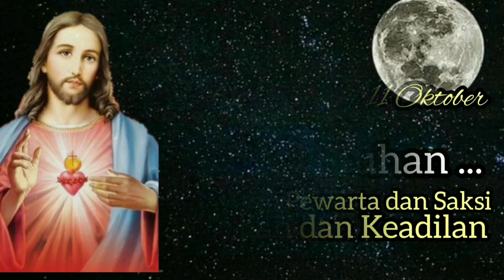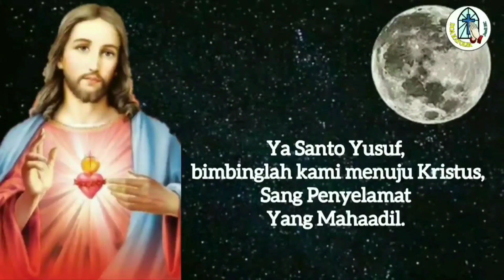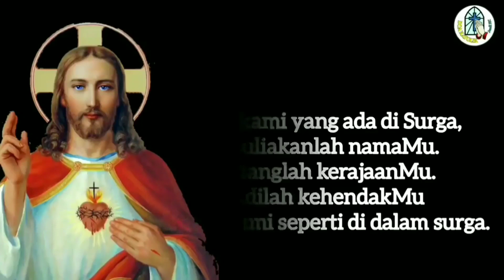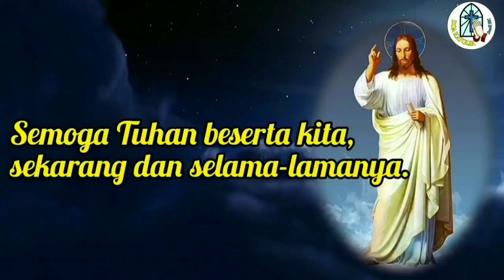Doa Malam 11 Oktober: Ya Tuhan, Jadikanlah Kami Pewarta dan Saksi Perdamaian dan Keadilan 🔴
Anda yang ingin BERB#AGI untuk karya pelayanan kami di Pedalaman Kalimantan Barat dapat berbagi melalui BANK BRI NO. REK.
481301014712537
a.n Gerakan Orang Tua Asuh SMP PL Tanjung
Terima kasih.

TUHAN MEMBERKATI